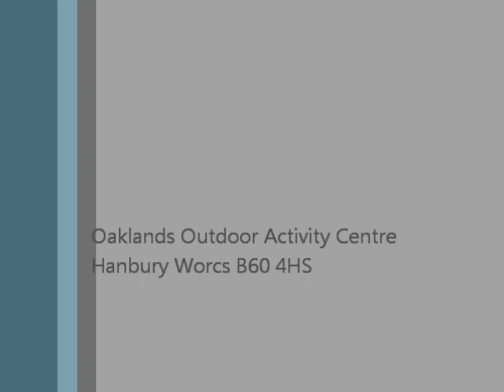Laser Clays at Oaklands October 2013